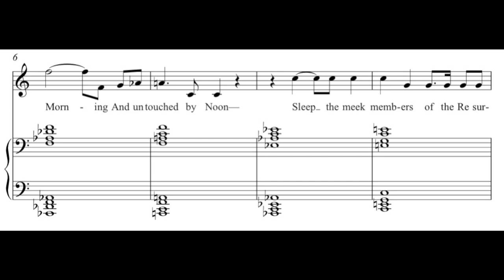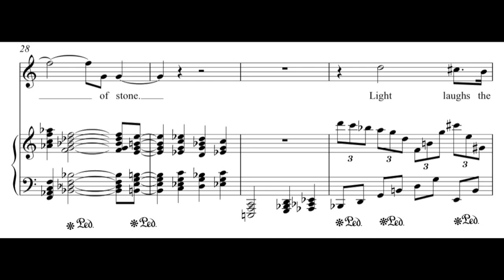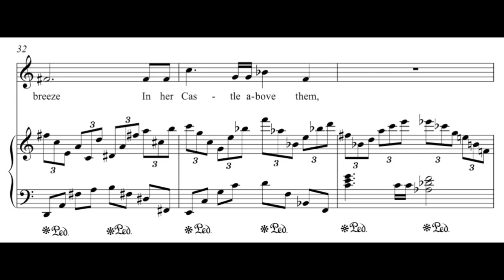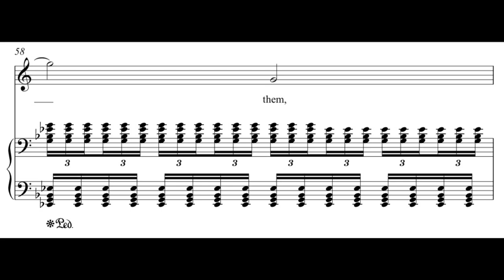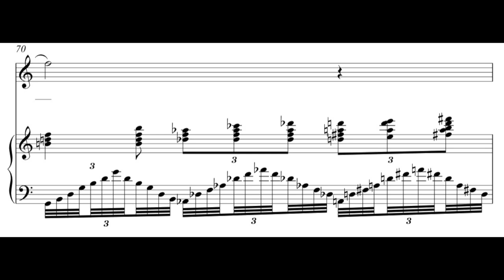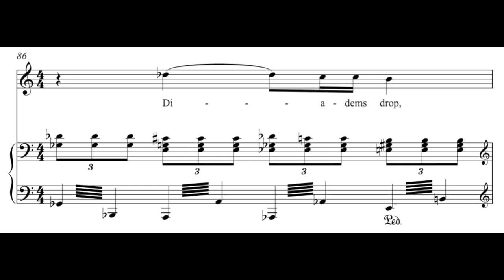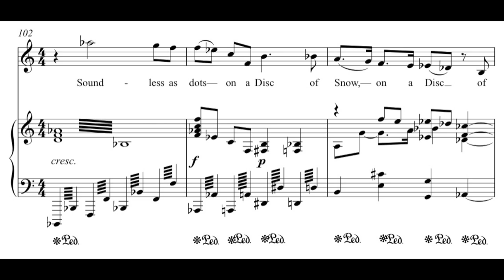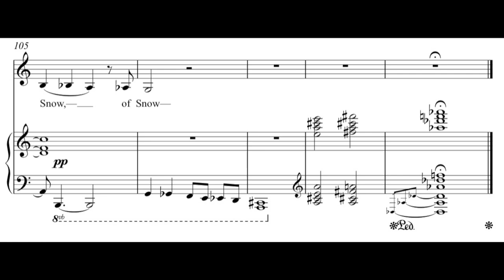Andrew Violette---Safe in their Alabaster Chambers 2012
From "Emily Dickinson's Book of the Dead, Part One"

Andrew Violette, composer/pianist